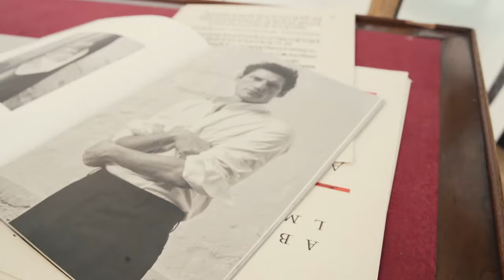Bourrienne Paris X - Boutique 58 rue d'Hauteville 75010 Paris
Bourrienne Paris X aime remonter le temps et partir à l’assaut de l’histoire pour façonner au présent un vestiaire monochrome pour l’homme et la femme. L’élégance intemporelle de chacune de nos pièces défie les siècles tout en faisant résonner la tradition de la chemise blanche. Puiser dans une histoire française ponctuée de détails et revendiquer un savoir-faire artisanal d’exception. Voilà comment cet art de vivre à la française insuffle à nos chemises, une créativité sans fin, faite de passion et de minutie. Bourrienne Paris X propose des collections de chemises blanches contemporaines pour hommes et femmes. La marque s’approprie le monochrome en réinterprétant les cols, les plastrons et les poignets qui trouvent leur inspiration dans les chemises d’époque. La confection des chemises repose sur un savoir-faire unique et une exigence d’excellence qui se décline dans le choix des étoffes et l’attention portée à chaque détail façonné à la main. Vivez l’expérience unique, dans une atmosphère confidentielle au coeur de l'hotel particulier Bourrienne de vous offrir une chemise blanche intemporelle.